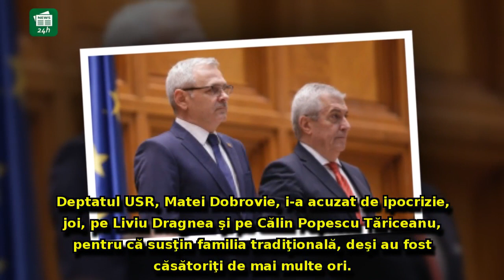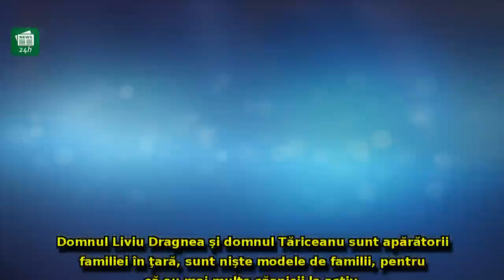Scandal pe referendumul pentru familie! Dragnea și Tăriceanu, acuzați de ipocrizie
Scandal pe referendumul pentru familie! Dragnea și Tăriceanu, acuzați de ipocrizie - Sunt modele pentru că au mai multe căsnicii la activ